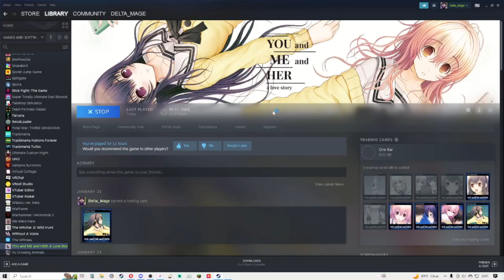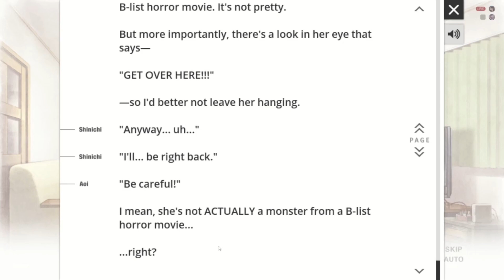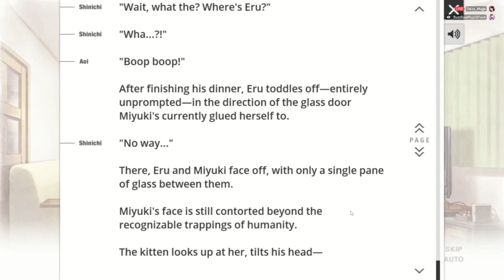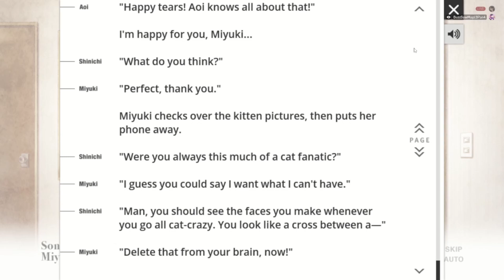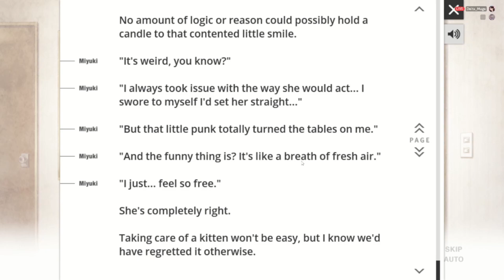Going CATatonic | YOU and ME and HER: A Love Story - Part 17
puns are the breath of life

Edited by ► Delta_Mage